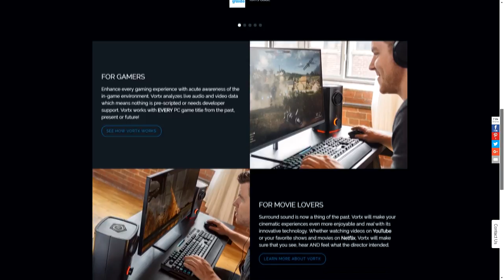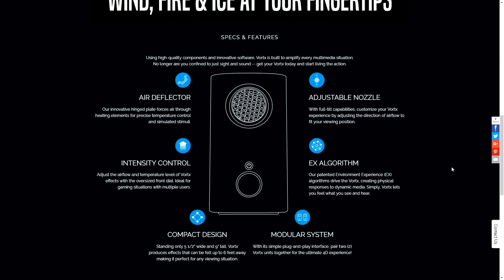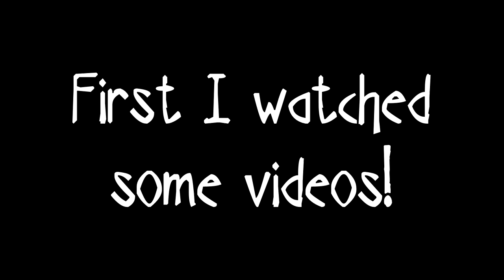FEEL THE FIRE! | VORTX 4D Environmental Simulator In Action! (JC3 Gameplay)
Get  Ready to take a look at Vortx (Feel the Wind, Fire, and ICE!) - The World's First 4D Environmental Simulator (Some Functionality has been disabled as this is a prototype version) Unbox and Setup First Look!

This was just a taste test of the Vortx, I plan to do a couple more videos talking about my experiences once I get some more time with the device! Thanks for checking out the video!

$399 Limited Time OCULUS RIFT + TOUCH BUNDLE!!!